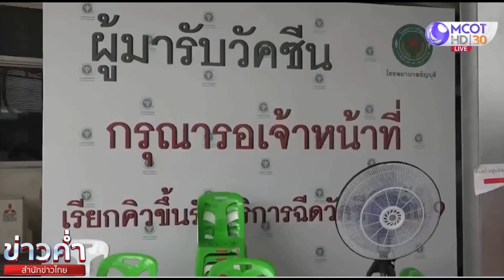สธ.กระจายวัคซีนไฟเซอร์ กำชับฉีดเข็ม 3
รมว.สาธารณสุข ลงพื้นที่ตรวจเยี่ยมการดำเนินงาน Community Isolation ที่จ.ปทุมธานี กำชับฉีดวัคซีนเข็มสามให้ครบถ้วนรวดเร็ว พร้อมมอบวัคซีน 10,000 โดส ฉีดให้อสม.